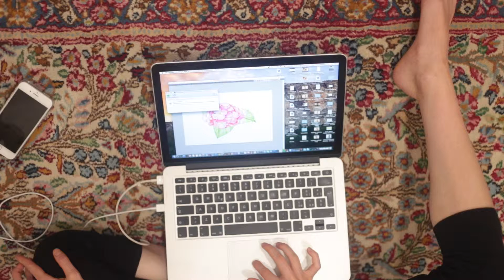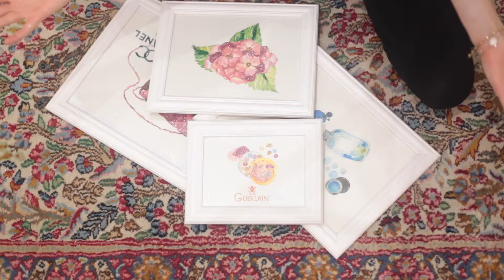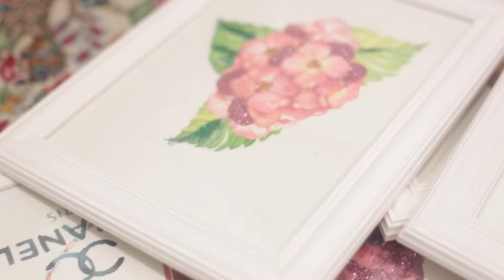DIY: Glitter Canvas || Room Inspiration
Ciao a tutti! Ecco un nuovo video tutorial in cui vi mostro come ho realizzato i miei quadrettini glitter! Spero davvero che quest'idea vi piaccia e sia per voi fonte di ispirazione
fatemi sapere cosa ne pensate nei commenti e se avete qualche richiesta in particolare per i prossimi video ^^

Il negozio su ETSY da cui ho comprato le stampe